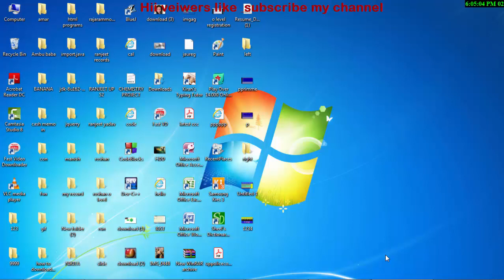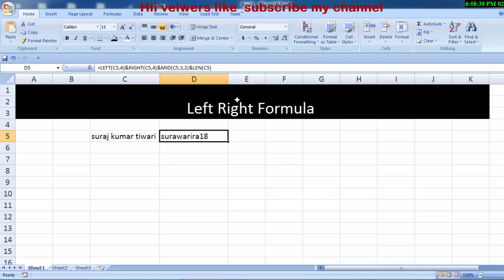How to combine Two or more formulas in excel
This is my Technology Related information.Like "O" Level,"CCC", "Webdesign", "C" language, "C++" "Php","Java","Java Script", "Delphi" Programming Language,Basic, Qbasic etc.